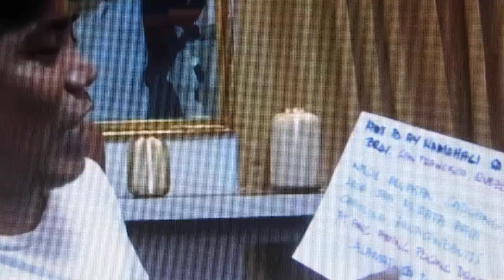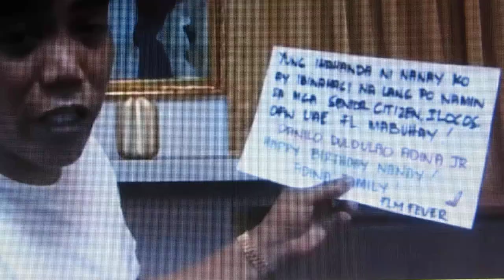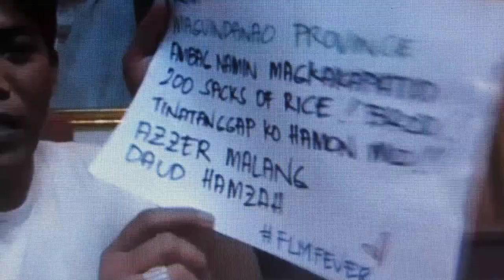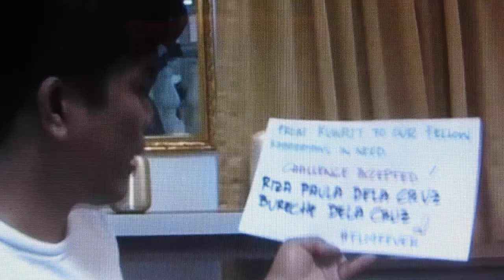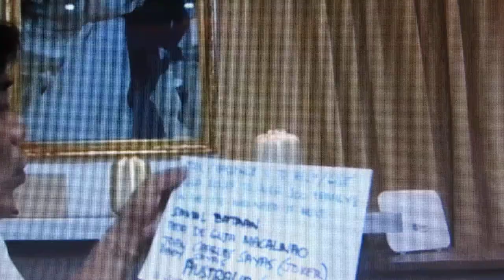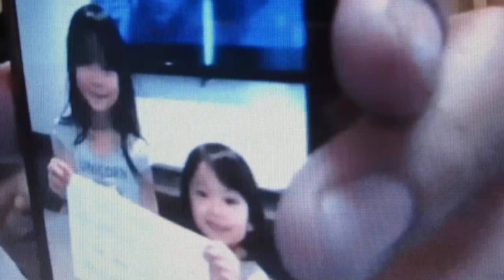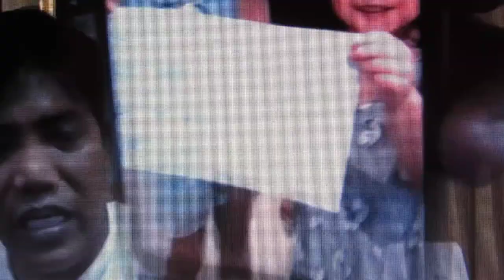FRANCIS LEO MARCOS : MAYAMAN CHALLENGE FEVER! ... |vlog#171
Patuloy na namamayagpag sa social media ang pangalan ni FrancisLeoMarcos isang bilyonaryo. Siya ang nagpasimuno ng mayamanchallenge para himukin at hikayatin ang lahat ng mga mayayaman at may kaya sa Pilipinas na tumulong sa mga mahihirap na kapos at biktima ng napagdadaanang crisis hindi lang ng ating bayan kung pati na rin ng buong mundo.

T-H-A-N-K   Y-O-U!

FRANCIS LEO MARCOS : MAYAMAN CHALLENGE FEVER ...